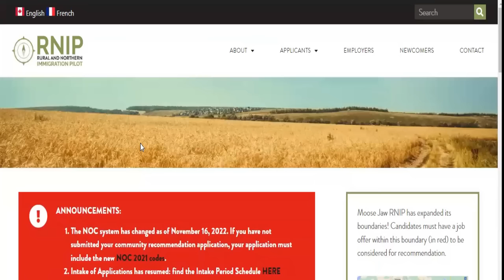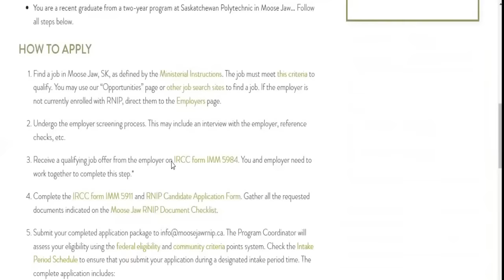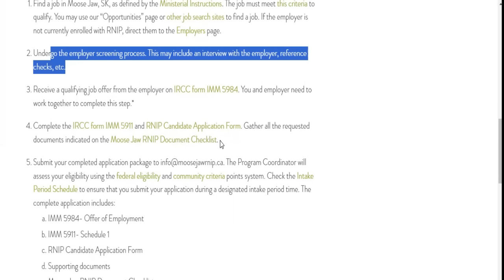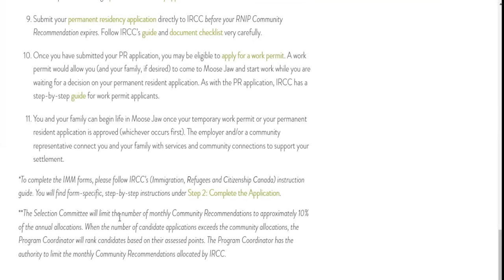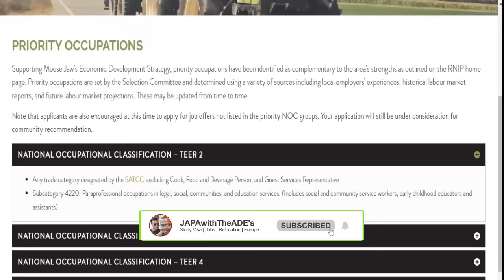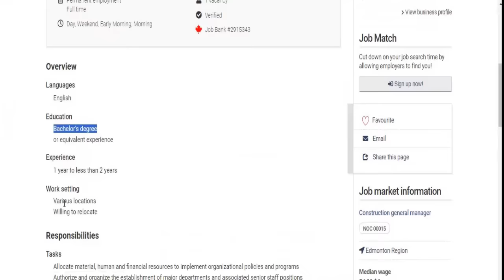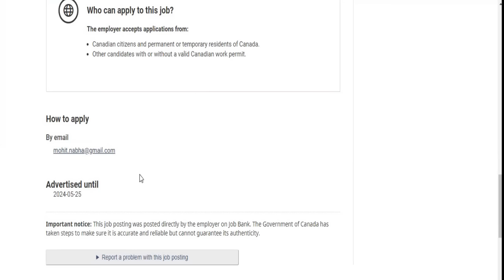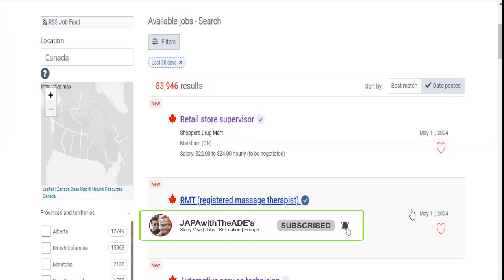MOVE TO CANADA IN AUGUST WITH YOUR FAMILY | SASKATCHEWAN NEEDS INTERNATIONAL WORKERS | APPLY NOW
Good news to everyone wishing to move to Saskatchewan, Canada! This community has announced more job opportunities to reduce the critical labor shortage in some priority occupations in this community. They have released a list of priority occupations that you can submit your application under for the MAY and JUNE application timeline and these priority occupations give you direct access to become a permanent residence in CANADA.

This is a very good opportunity to move from your home country to Canada as a permanent resident with your family. This video highlight the priority occupations, how to apply for jobs, community recommendations and RNIP programs.

6,000 SCHOLARSHIP OPPORTUNITY TO UNICAL - TUITION AS LOW AS €1000 PAID INSTALMENTALLY